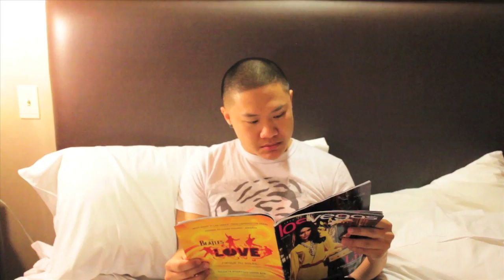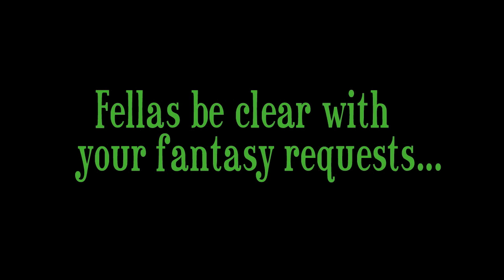Threesome Surprise!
to buy the shirt and get an exclusive download of my new mixtape!